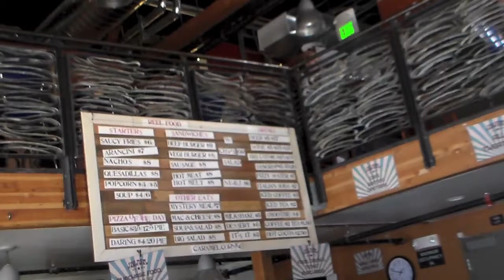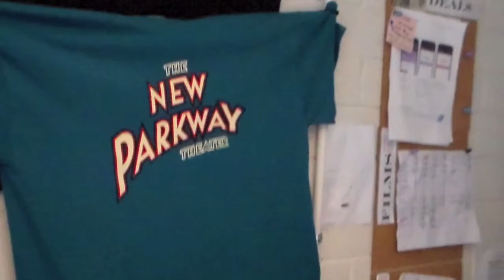The New Parkway Oakland Theater Video Tour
The New Parkway Oakland at 474 24th Avenue in the Uptown District, is something to see. It's kind of tucked way in a warehouse that's much larger than it looks, and is just around the corner from a corner cafe on Broadway and 24th that has been several different businesses over the years.

The hosts for our video tour were Randy and Karen, who are the managers and operators and caretakers of The Parkway Oakland Theater for its owners -- a group of 87 investors who gathered together and put blood, sweat, and tears into the renovation of a space that was once used by the Occupy Oakland Movement. Now, it picks up on the spirit of the original Parkway Oakland Theater, where you can lounge on big, overstuffed couches and eat great pizza or drink gourmet beer and wine -- or just watch a movie.

And it's in the movies where The Parkway gained its fame. When I visited, Randy and Karen were working out the color for the screening of "Queen of Outer Space," the 1958 sci-fi movie starring Zsa Zsa Gabor, Eric Fleming, and Laurie Mitchell. It's slated to be shown this weekend, starting Sunday. It will be presented by the QUEEN OF OUTER SPACE with guest host Queen's Slumber Party from Thrillville. - vlog produced by Zennie Abraham Zennie62 Blog - youtube video